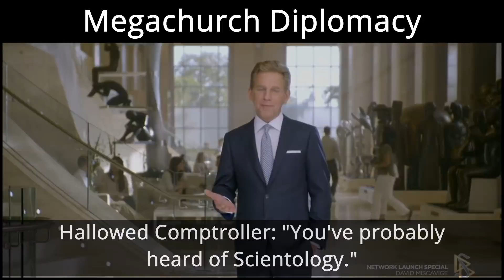Megacorp - A Stellaris Meme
In this (short) video essay I explore becoming Megacorps in Stellaris. I begin with the faustian bargain pushed by most megacorps, a commercial pact. Then I look at the obscene levels of wealth megacorps can get in the midgame. Next I explore the nature of some varieties of Megacorp and their specific brands of diplomacy. Finally, the powerful nature of Merchant Guilds in the current meta cannot be overstated!

I do love Stellaris, and Paradox games, contrary to what you may think from watching this video.

This video is not to be taken seriously. I want to stress it is very much for fun and a meme video. I hope you enjoy it for the humor present, and please, don't take it seriously!

Stellaris Version 3.1.2